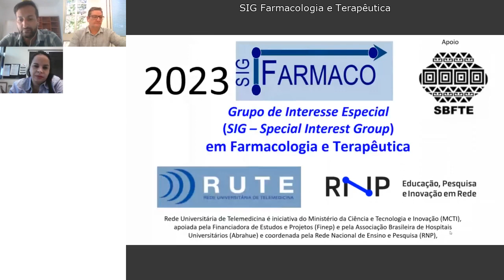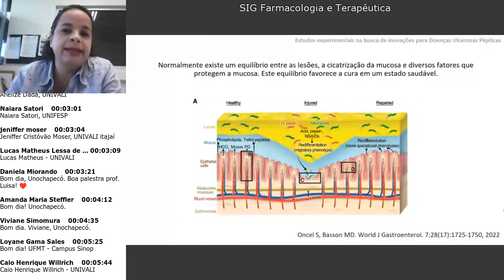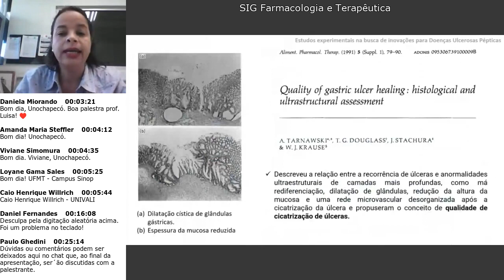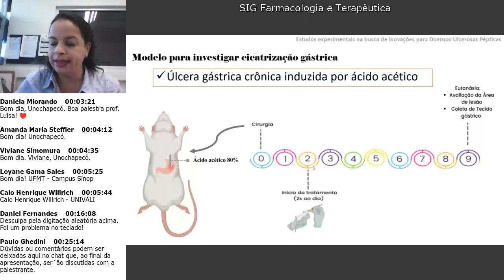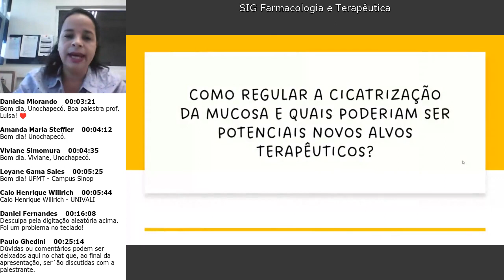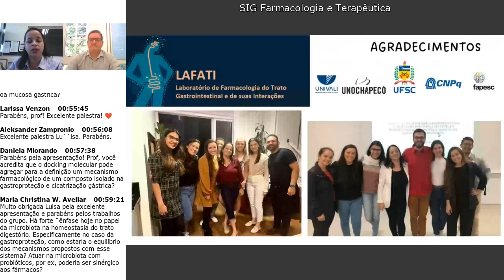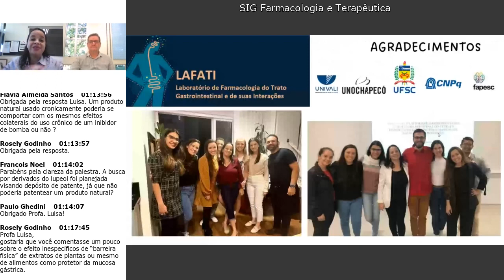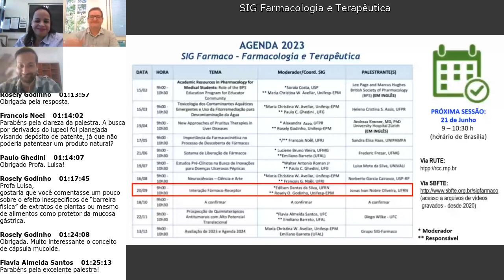Estudos Experimentais na Busca de Inovações para Doenças Ulcerosas Pépticas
Palestrante: Profa. Dra. Luisa Mota da Silva (UFSC)
Moderador: Prof. Dr. Walter Antônio Roman Júnior (UNOCHAPECÓ)